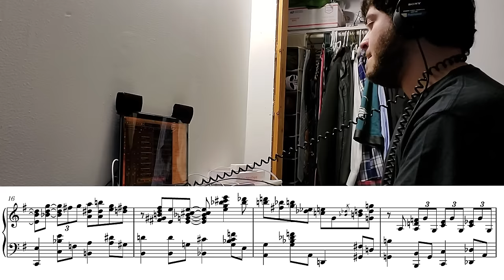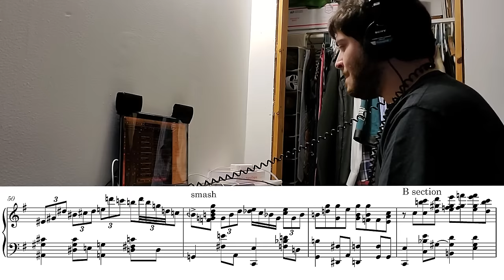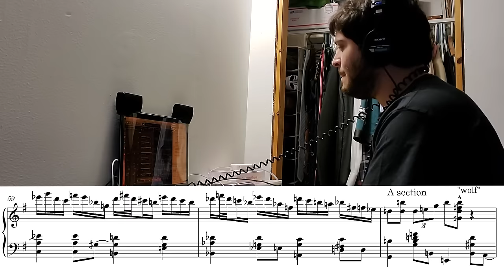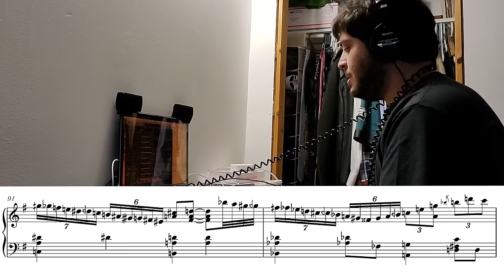The Crunchiest Chords (31-TET)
This transcription was submitted by Stephen Weigel. Discord